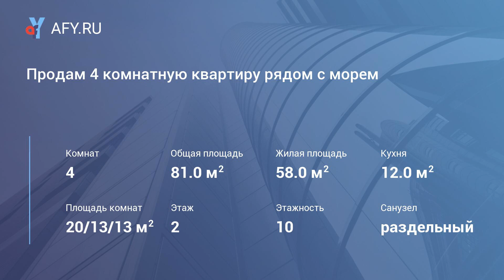Продам 4 комнатную квартиру рядом с морем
Цена: 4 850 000 Руб.
Недвижимость в Новороссийске.
 Объект на 2 этаже, 3 кондиционера, тихие и спокойные соседи, дом под видео наблюдением, установлены датчики движения, чистый подъезд, до моря 5 минут пешком, пляж "Алексино" (1,5 км).
Общая площадь - 81 м2, комнаты - 20/13/13 м2, кухня - 12 м2, позволит наслаждаться трапезой всей семьи. Да и готовить на ней-одно удовольствие.
Состояние: Заезжай и живи!
Ремонт выполняли профессиональные специалисты, при желании можем рассказать по подробнее.
Рядом расположены:
 - пионерская роща,
 - магазины (Пятерочка, магнит),
 - школа 10, 29,
- детский сад 29,
- медицинский центр,
- стоматологические клиники, Возможен не большой торг.

Не откладывайте свой звонок на завтра, Вам могут ответить: «Продано».
(Передача ключей в день сделки)

Рассмотрим любой вид расчета.